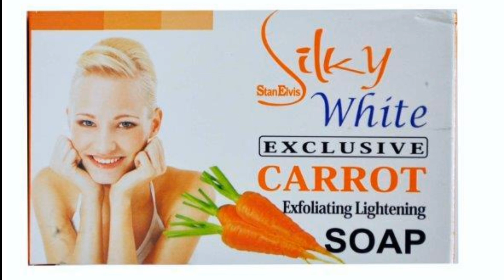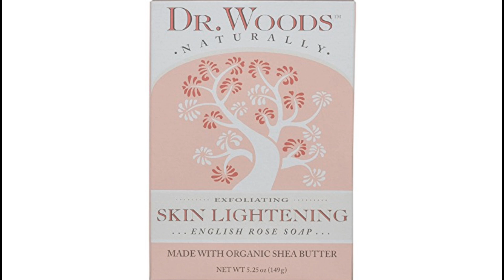Top Skin Lightening & Exfoliating Soaps